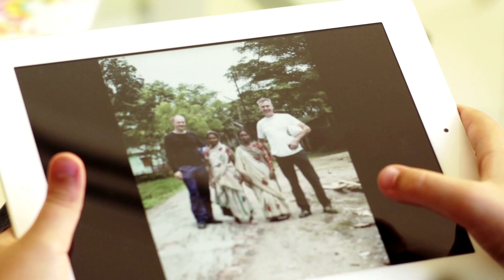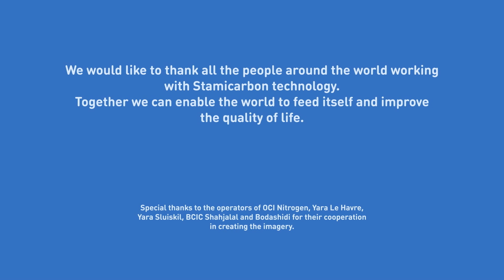How do we enable the world to feed itself at Stamicarbon ?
On a daily basis Stamicarbon engineers design and build big technical factories known as “plants”. These plants make a fertilizer called “UREA” by putting different chemical ingredients together. Just as people need good food to grow and remain healthy and strong, the ground also needs good food to make plants grow healthy and strong. Fertilizers are good food for the ground and therefore help farmers grow better food.

Part of the job is to prepare technical drawings for these urea plants and make sure that people build the plants exactly as they have been drawn. This requires a lot of traveling to faraway places.

There are a lot of people in the world that live in poverty, but thanks to fertilizers crop yields can be improved and in so doing help feed the growing population.

At Stamicarbon, our pioneering spirit is built on strong partnerships. With more than 250 licensed plants and over 90 debottlenecking projects, there is no other company with more experience in the fertilizer industry.

We collaborate with our customers for the entire lifecycle of their urea facility, investing in state-of-the-art technology and innovative solutions to maintain and improve urea plant performance.

Background:
Since its discovery in 1773, UREA has become the most important nitrogen-based fertilizer in the world. Produced from a mixture of natural elements (ammonia, carbon dioxide and oxygen), the white crystalline organic compound contains about 46% nitrogen. Synthetic urea is also produced commercially from ammonia and carbon dioxide.

As plants grow, nutrients are absorbed from the soil. To maintain a rich and fertile growing environment, these nutrients must be returned to the soil after they have been depleted.

Plants need 1 kg of nitrogen to produce 10-15 kg of grain. Most tropical soils can fix nitrogen by drawing it from our nitrogen-rich atmosphere - enough to yield around 1 ton of grain per hectare. However, to produce more grain it is essential that the plants boost their source of nitrogen (as well as phosphorous, potassium and trace elements) from fertilizers like UREA.